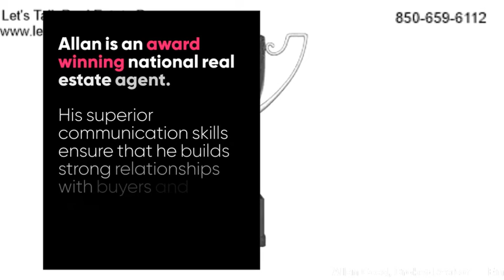Meet Allan Coad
Lets Talk Real Estate.Pro is an aggressive marketing and advertising company, devoted to getting fresh profession, no nonsense, practical,  accurate, real estate selling psychologies.